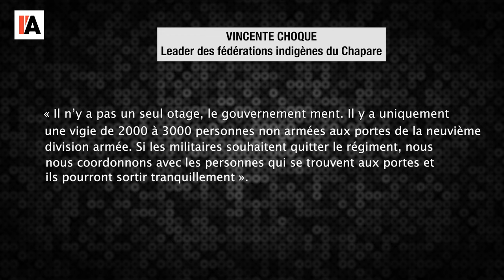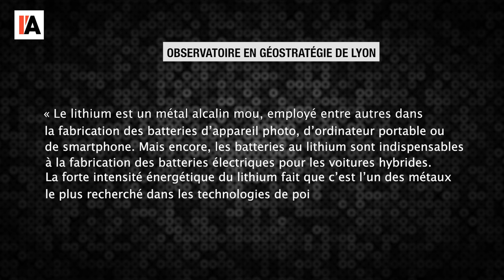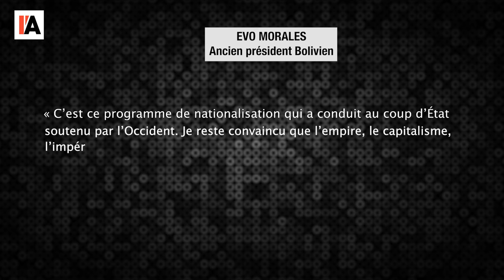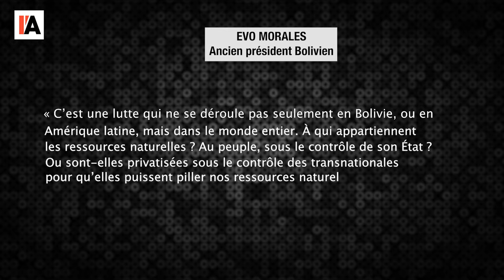Bolivie : une guerre pour le lithium ? - Le Monde vu d'en Bas - n°156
Pour aller plus loin :
- Matt Kennard, Evo Morales interviewé : Coup d’Etat en Bolivie,
-  Anne-Dominique Correa, En Bolivie, la crise politique débouche sur la prise en